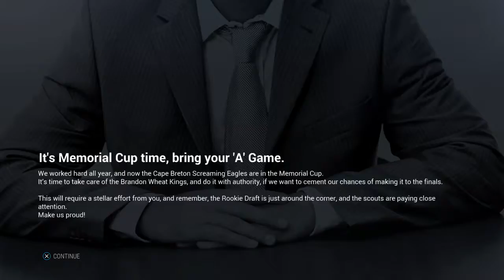NHL My Career Ep1 Part1